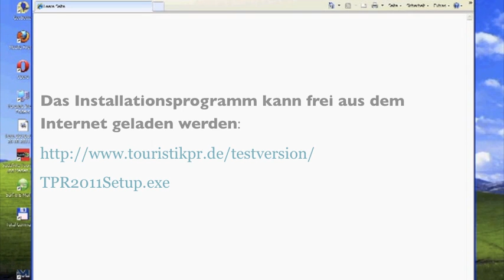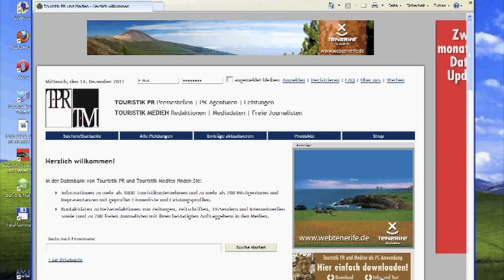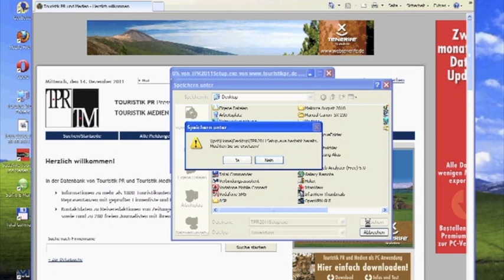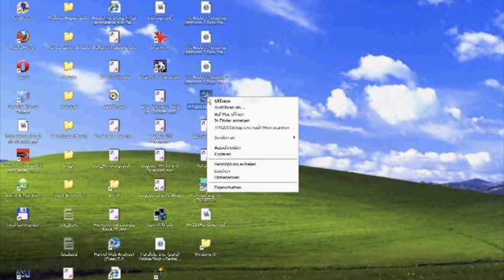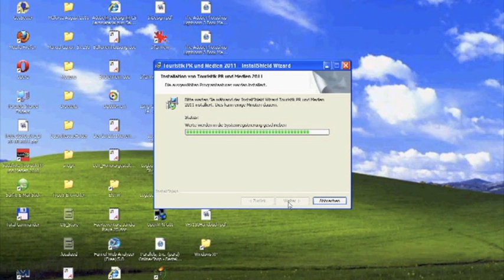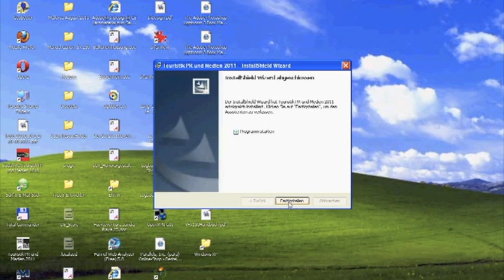Video 2 "Installation der Anwendung"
Das Video zeigt Schritt für Schritt, wie Sie die PC-App. Touristik PR und Medien für Windows in wenigen Minuten auf Ihrem Computer installieren können. Die Anwendung sagt Ihnen, wer in der Reisebranche wofür zuständig ist und bietet kompaktes Know-how zu den rund 600 relevanten Reiseredaktionen und 300 freien Journalisten in Deutschland, Österreich und der Schweiz. Die Daten werden sechsmal jährlich aktualisiert. Das Premium-Upgrade ermöglicht PR-Profis den freien Adress-Export.